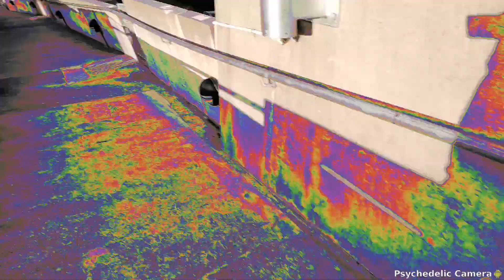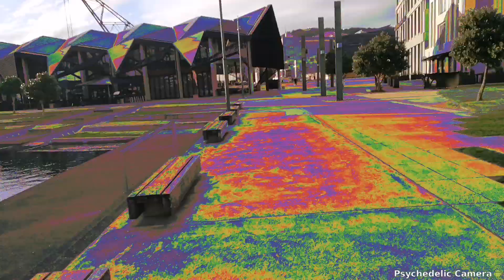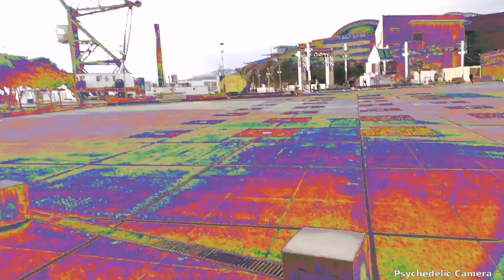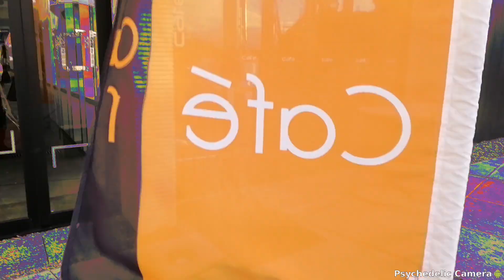7 June 2019